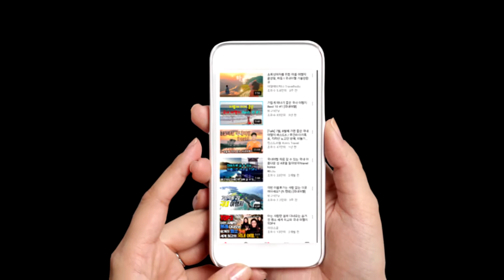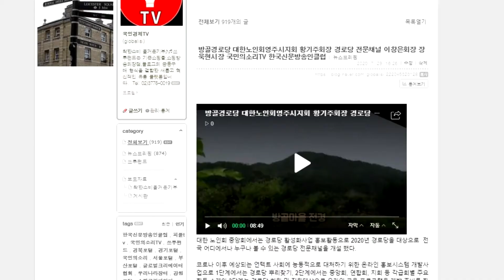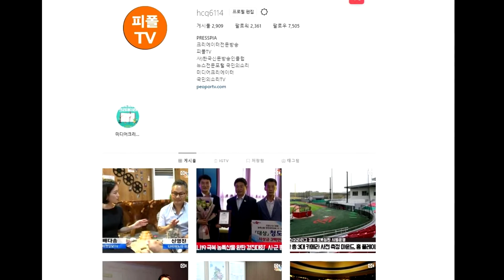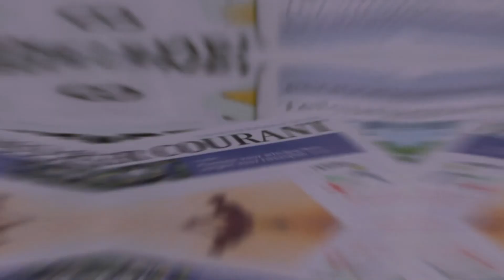유튜브 방송 운영관리 대행 SNS관리 한국신문방송인클럽 국민의소리TV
(사)한국신문방송인클럽 새로운 미디어 환경을 대비하여, 네이버창립 다음해부터 SNS관련 교육 프로그램에 참여하여 블로그, 카페, 페이스북, 트위터, 유튜브 등 교육을 받아 네이버 블로그를 15년 이상 운영하여 현재 네이버블로그(17개), 카페 (17개), 포스트(17개) , 다음(카페, 블로그)카카오TV, 카카오스토리, 오디오클립, 링크드인 등  직접 운영하고 있으며, 언론사 최초로 유튜브 방송도 10여 년 전 부터 시작하였고, 모바일 폰  보유자들 증가에 따른 SNS 활성화와 영상 트리밍 기술 발달로 영상컨텐츠를 공유하고 활동하는  크리에이터들에 대하여 교육과정을 국내 최초로 진행하여 왔습니다.

글로벌 크리에이터연구소를 운영하고 있습니다.